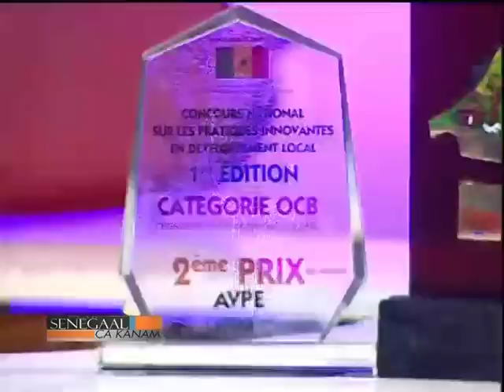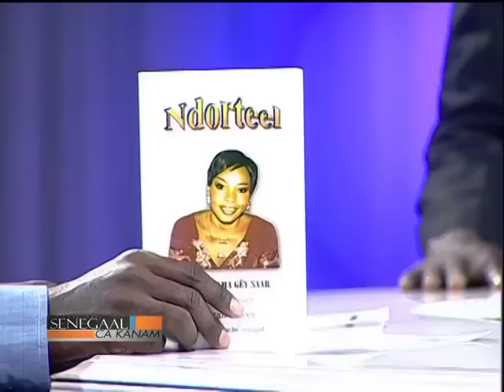Sénégal ça kanam avec Tounkara et ses invités du lundi 30 novembre 2015